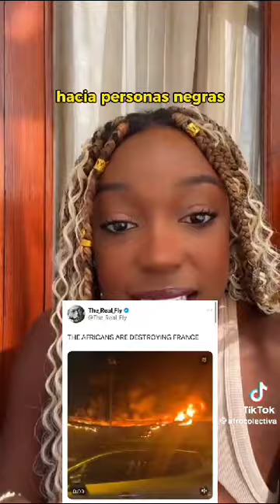FRANCIA: "Quien siembra COLONIZACIÓN cosecha MIGRACION"!